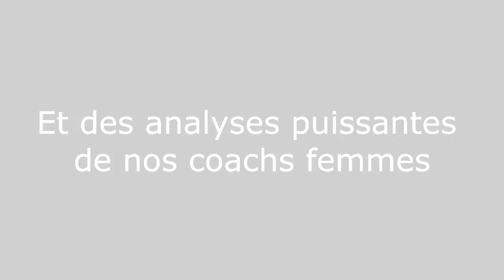Teaser- Programme Langage caché féminin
Conseils sur la séduction et les relations hommes-femmes. La séduction, ça s'apprend ! Découvrez des astuces pour vos premiers rendez-vous, comment gérer l'intimité et bien plus encore !

🎁  COACHING GRATUIT
Pour Aller Plus Loin et Atteindre Tes Objectifs. Réserve ta session de coaching GRATUITE :

🎁 100% OFFERTE
FORMATION SÉDUCTION : Comment Attirer La Femme Que Tu Désires

1-La Technique De La Facture Au Premier Rendez-Vous !

2-COMMENT AVOIR DE L'ASSURANCE Et Savoir Quoi Dire Aux Femmes !

Pour Les Hommes :

COMMENT ÉVITER LES PIÈGES FÉMININS.